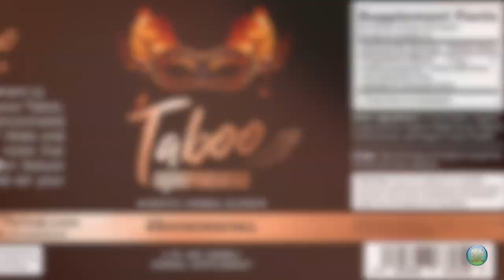Surthrival "Taboo" Natural Aphrodisiac ( Natural Health Sex Tonic)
Ancient Purity present Taboo "Aphrodisia" in UK from Surthrival. This incredible sex tonic is available here
Simply put 30 drops in your mouth hold for 90 seconds and get it on.
Awaken your passion, seduce your senses and set your sensuality free!. Taboo-aphrodisia, a sophisticated sexual tonic, sensually formulated to heighten desire, arousal, and ecstasy in the moment, and dynamic enough to stimulate enduring vitality, hormone-balance, and overall wellness. Come see us on Facebook and meet other open minded health interested people